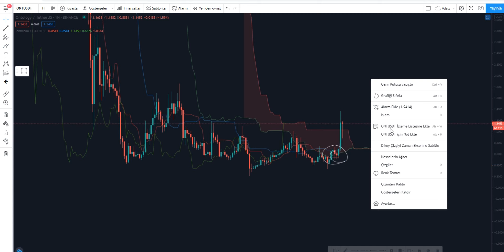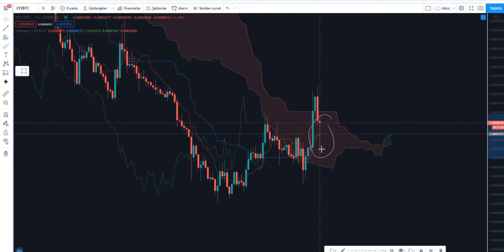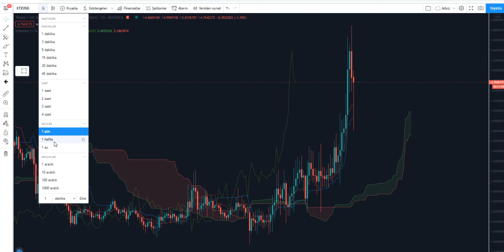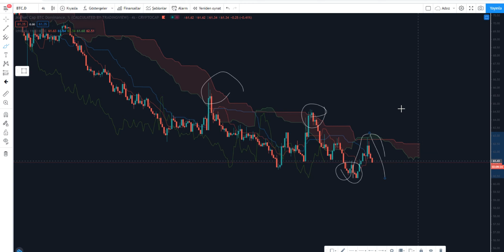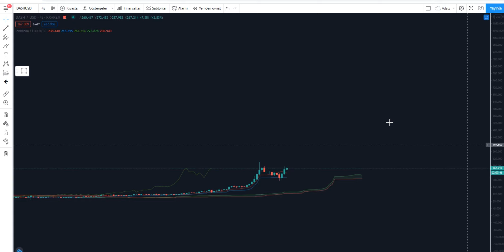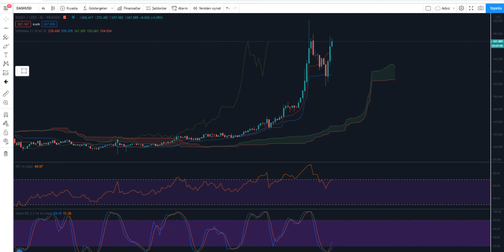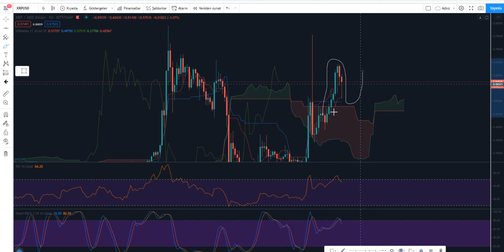GERİ ÇEKİLMELER ALIM FIRSATI MI? PANİK YAPMALI MIYIZ?